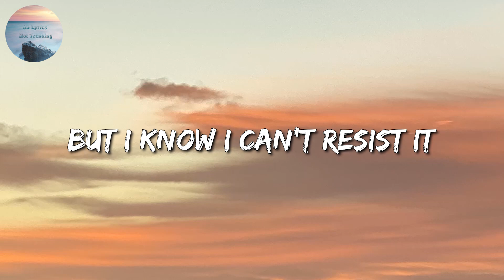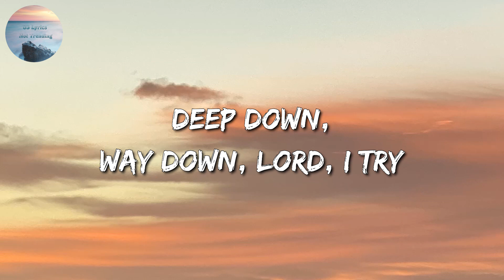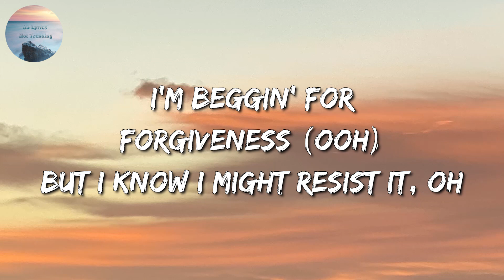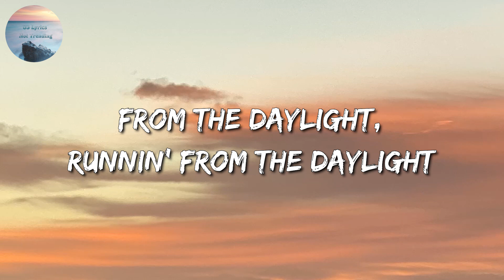David Kushner - Daylight (Lyrics)